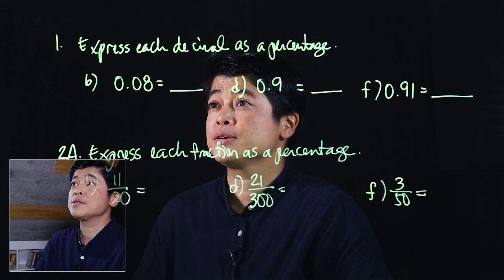Singapore Math: Grade 5 - Decimals and Fractions as Percentages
Instructional video on Singapore Math Grade 5 by Michelle Reyes based on the curriculum of Marshall Cavendish Education's "My Pals are here! - Maths 5B" book.

Lesson 4.3: Decimals and Fractions as Percentages